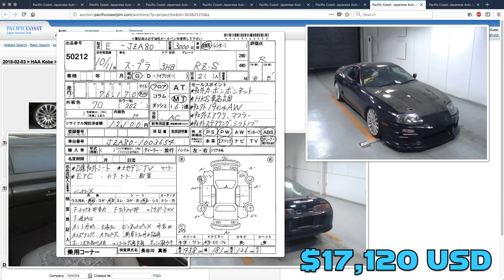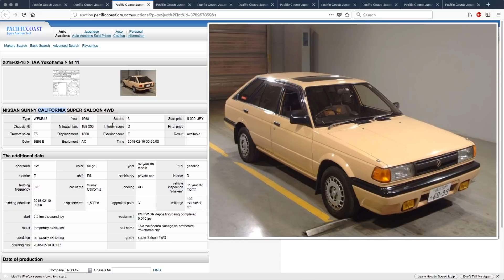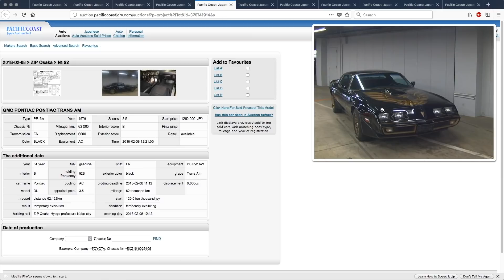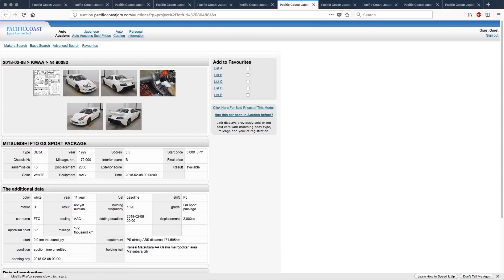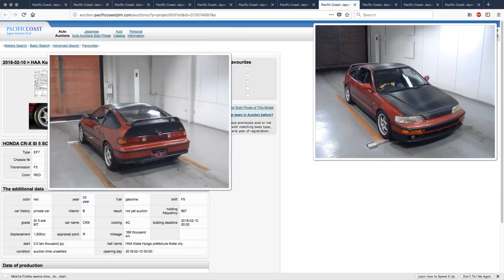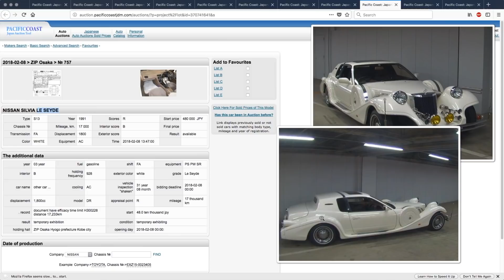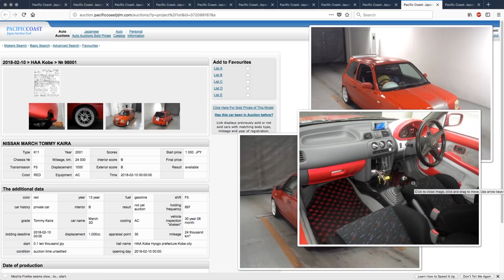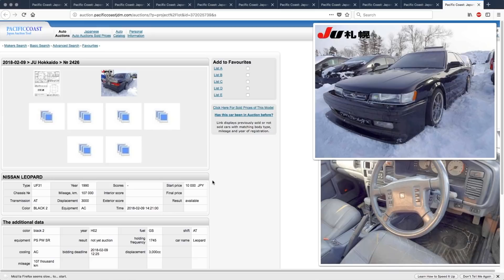Japan Weekly Auction Picks 056 - 07 Feb 18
We've gone super-sized this week - TEN PICKS! Not super-long, though, as we've managed to clock in at under 30 minutes. That's a lot of cars in not a lot of time.

Who made it into the video this week? These cars did:

Mercedes Benz 190E - LAA Kansai - 50009
Nissan Sunny California - TAA Yokohama - 11
Honda NSX - JU Aichi - 4089
Pontiac Trans Am - ZIP Osaka - 92
Mazda RX-7 - HAA Kobe - 32013
Mitsubishi FTO - KMAA - 90082
Honda CRX - HAA Kobe - 50393
Nissan Silvia Le Seyde - ZIP Osaka - 757
Nissan March Tommy Kaira - HAA Kobe - 98001
Nissan Snow Leopard - JU Hokkaido - 2426

You can try to get your picks in the next video by looking for a post on our Facebook page that will go up on Tuesday, February 6th. You're free to submit picks, but make sure the listings you're picking aren't from a USS auction, have auction sheets, and that they're for auctions that come up on Thursday, Friday, or Saturday, or we won't be able to use them.

•••Bidding requires a purchasing account.
•••The vehicles will sell immediately with little time to react.

***Extra Channels***

Derek Weldon